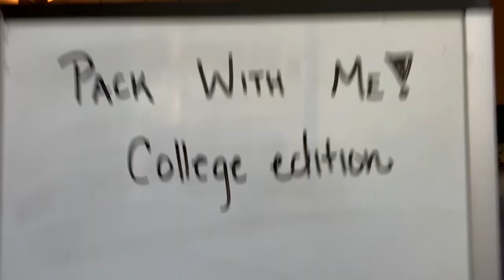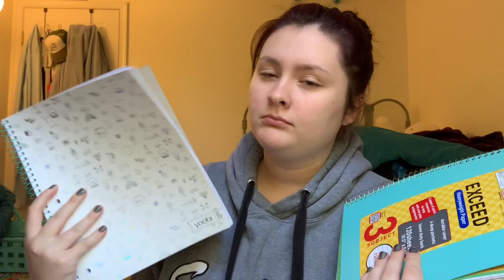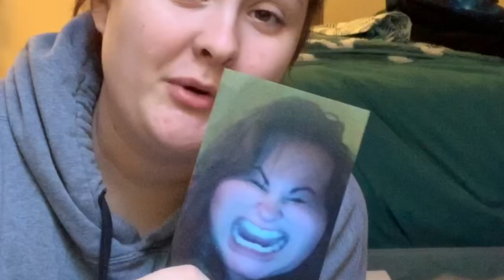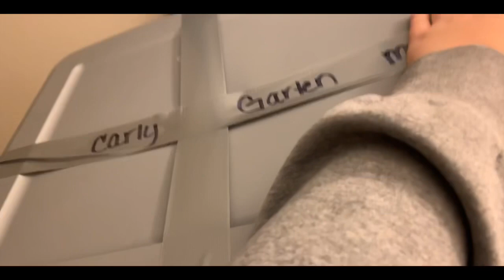Packing for College + haul // Back to school 2019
Packing for college :)